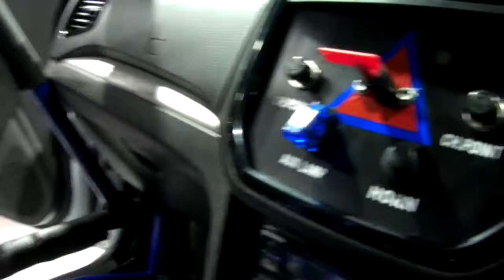Maruti Suzuki Motorsport 2018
Maruti Suzuki Motorsport Auto Show 2018